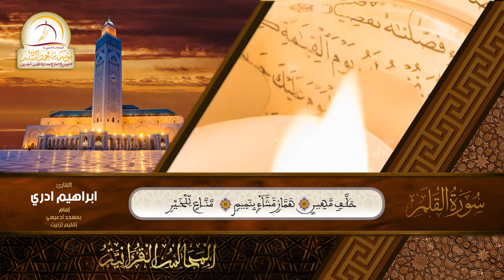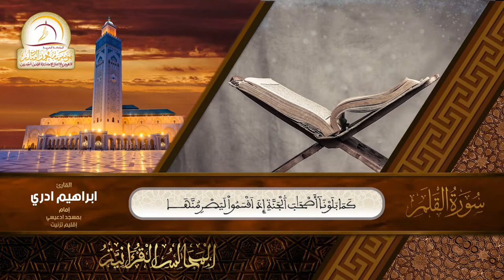القارئ إبراهيم ادري - إمام مسجد ادعيسي إقليم تزنيت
سورة القلم من بداية السورة  إلى آخرها

المجالس القرآنية - رمضان 1443 هـ